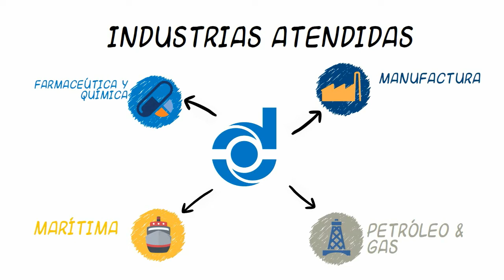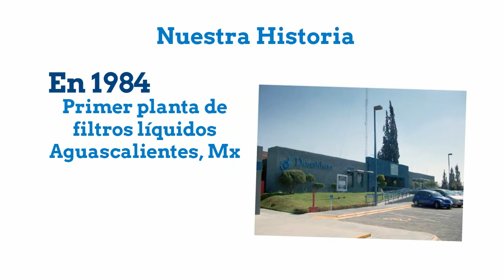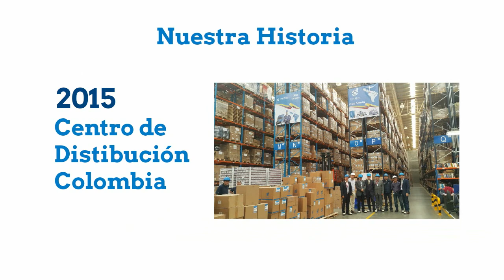Donaldson Company - This is Donaldson Latin America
Find out more about Donaldson's achievements in Latin America. The video covers our history, the beginning of Donaldson LATAM, the different industries we work with, and of course, getting to know more about our best-in-class filtration solutions. Join us and be part of the Donaldson family.